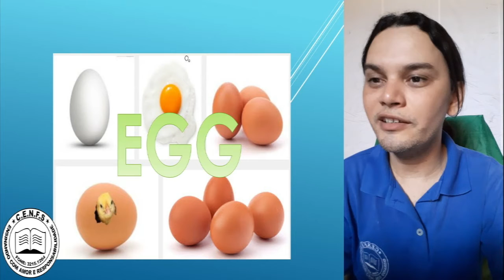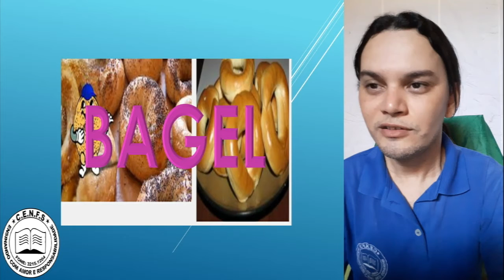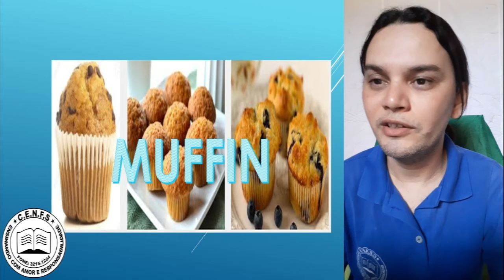VÍDEO AULA - DIA: 09/09/2020 - INGLÊS - TURMA: 1° ANO